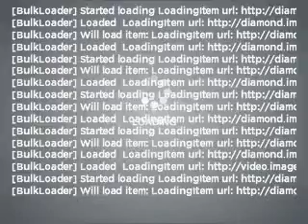2007 FORD EXPEDITION Sunrise Ford North Hollywood 888-785-75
Year: 2007
Make: FORD
Model: EXPEDITION
Trim: XLT
Engine: 5.4 liter 8 cylinder sohc
Transmission:
Color: black
Mileage: 54752
Address: